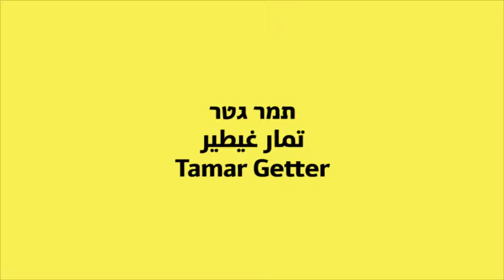David and Goliath - Art Talks: Tamar Getter (Solo - Reconstructions) | תמר גטר, יחיד - שחזורים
7 דקות אחרונות מתוך שיחה עם תמר גטר שהשתתפה בתערוכת "שחזורים", שהתקיימה במכון לאמנות במכללת אורנים, במשך 2 עונות תערוכות בשנים 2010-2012.